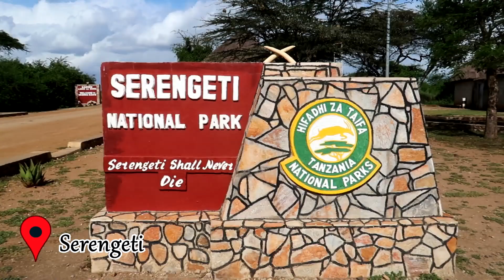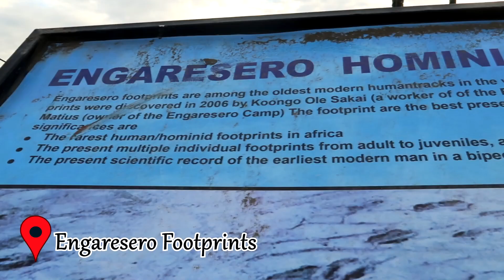QUÉ VER en TANZANIA de SAFARI en 9 DÍAS | HONEYMOON #15 | SeguirViajando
Si tienes dudas sobre qué ver en Tanzania o cómo organizar tu safari del mejor modo posible, en este vídeo vamos a contarte la ruta que nosotros hicimos y cómo aprovechar tus días al máximo.

1. Places to Go - Andre Aguado